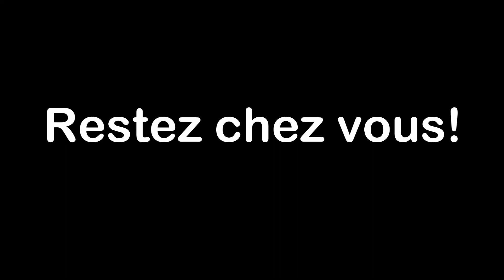LE DÉLICE AU MIEL - On fait quoi maintenant? Faire autrement!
Voici une nouvelle vidéo pour les enfants, vous allez découvrir les magnifiques peluches réalisées par laetitia, c'est une nouvelle histoire qui j’espère vous plaira!!! Restez chez vous!  Florence